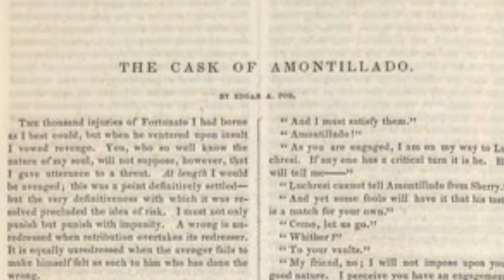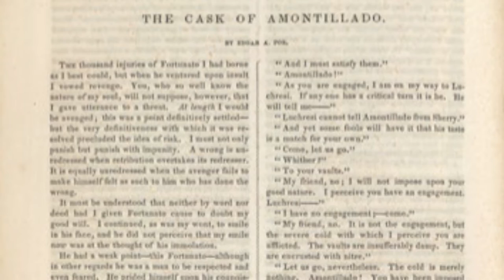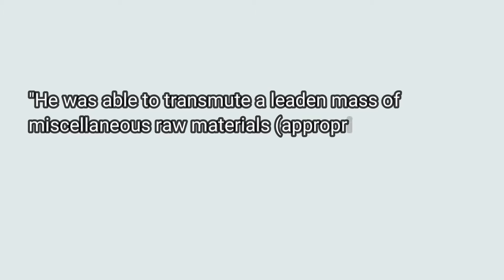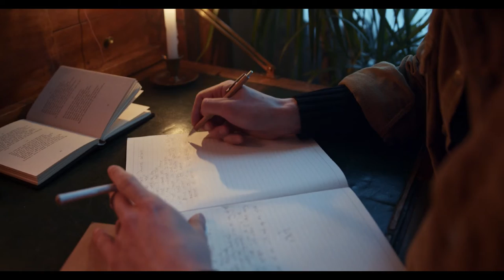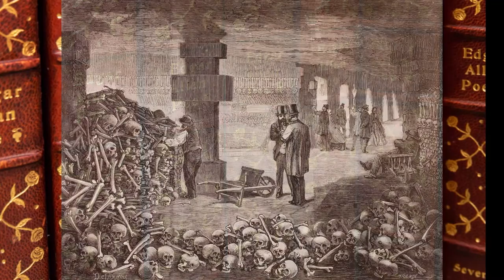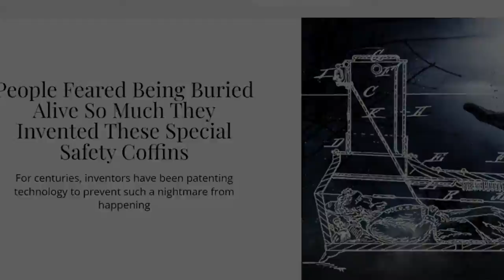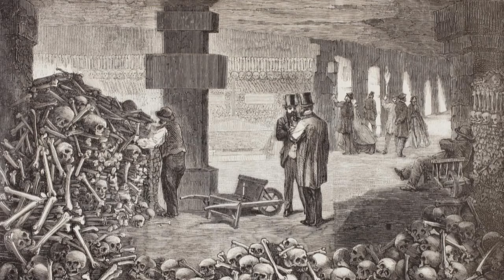Edgar Allen Poe's "The Cask of Amontillado" Isn't Unique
Is Poe's short story of revenge based a real events? According to some American textbooks? Yes. But the truth is more complicated.

Sources:

Cody, David. “‘What a Tricke Wee’Le Serve Him’: A Possible Source for Poe’s ‘The Cask of Amontillado.’” ANQ: A Quarterly Journal of Short Articles, Notes, and Reviews, vol. 17, no. 1, 2004, pp. 36–39.

Crissman, James. Death and Dying in Appalachia. University of Illinois Press. 1994.

Freud, Sigmund. “The Uncanny.” The Uncanny, translated by David McLintock,
Penguin, 2003, pp. 123-162.

Schick, Joseph S. “The Origin of ‘The Cask of Amontillado.’” American Literature: A Journal of Literary History, Criticism, and Bibliography, vol. 6, no. 1, Mar. 1934, pp. 18–21.

Tarazano, Lawrence. “People Feared Being Buried Alive So Much They Invented These Special Safety Coffins.” Smithsonian Magazine, Accessed 18 July 2023.